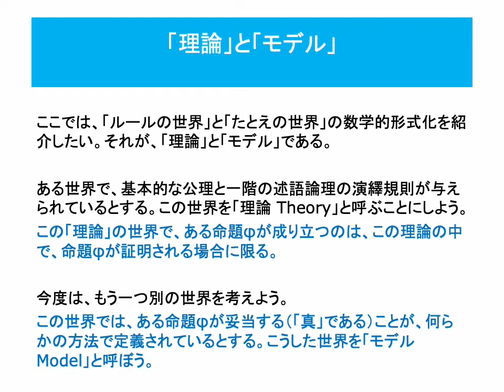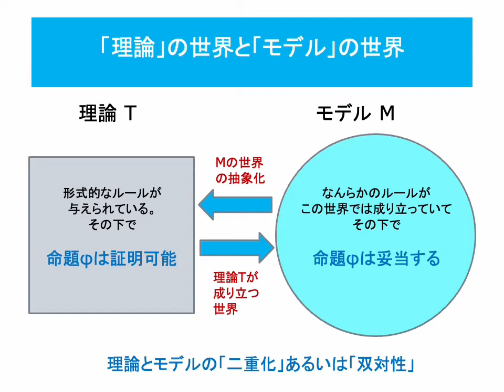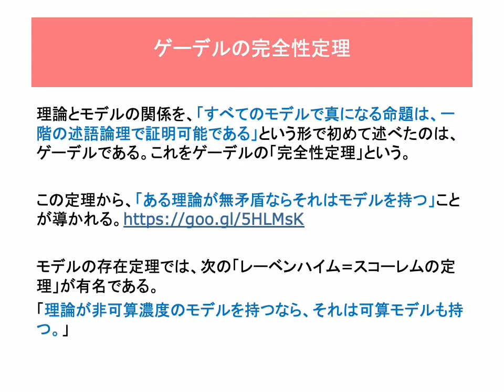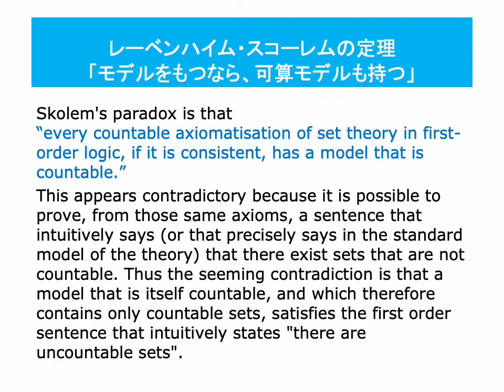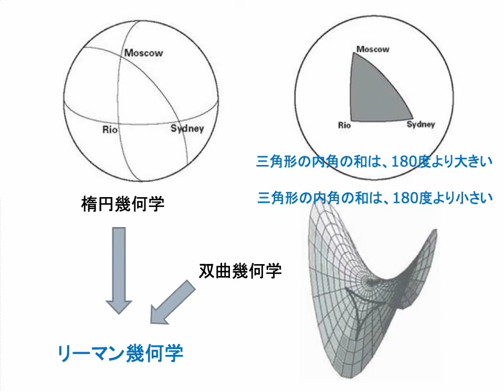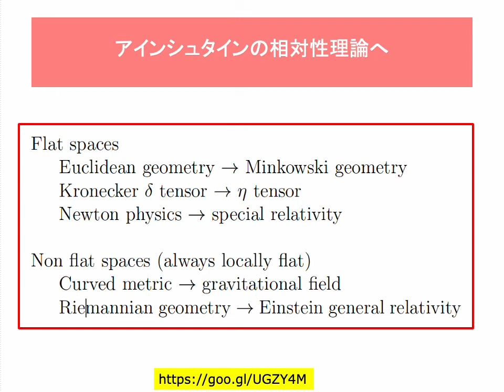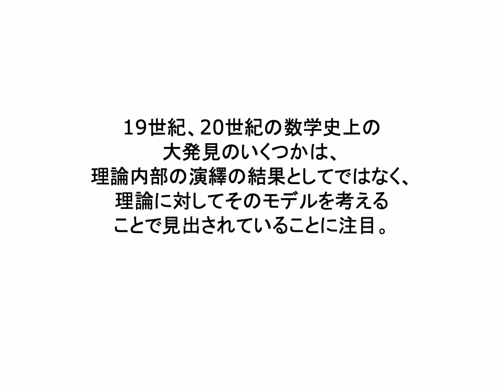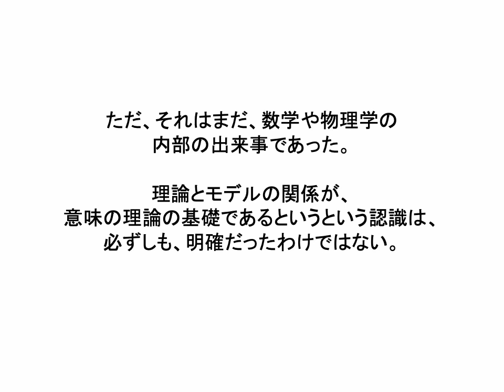「理論」と「モデル」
「君は「ゲーデルの完全性定理」を知っているか？ 」

「ゲーデルの完全性定理？」ミスタイプではありません。

「ゲーデルの不完全性定理」は有名なのですが、それは数学的証明の原理的限界を示したもので、何か新しいことを数学的に証明するには、ほとんど役に立たないのです。

ゲーデルには彼の名前がついた「完全性定理」という定理があるのです。ゲーデルの「完全性定理」は、後で述べる「モデル論」の基礎として、20世紀の数学に大きな影響を与えます。

前回、小学生の算数を例に、「ルールの世界」と「たとえの世界」があることを話しました。今回のセッションのテーマである「理論」と「モデル」は、この「ルールの世界」と「たとえの世界」を数学的に定式化したものです。

「理論」の世界で、ある命題φが成り立つのは、この理論の中で、命題φが証明される場合に限ります。「モデル」の世界では、ある命題φが妥当することが、何らかの形で（証明を介さずに）与えられています

理論とモデルの関係を、「すべてのモデルで真になる命題は、一階の述語論理で証明可能である」という形で初めて述べたのは、ゲーデルです。これをゲーデルの「完全性定理」といいます。ゲーデルの完全性定理は、次のようにも言い換えられます。「ある理論が無矛盾ならば、その理論はモデルを持つ。」

理論とモデルの関係を示す、このゲーデルの定理は、とても重要なものです。なぜなら、理論にモデルを与えるということは、理論を拘束する「証明可能性」の束縛をいったん離れて、理論に可能な解釈を与えることだからです。それは、理論の意味を、別の言葉で別の視点で考えることを可能にします。

「非ユークリッド的幾何学の発見」「非カントール的集合論の発見」という、19世紀、20世紀の数学史上の大発見は、それまでの理論の内部の演繹の結果としてではなく、理論に対してそのモデルを考えることで見出されていることに注目しましょう。

それは、理論のモデルを通じて、理論の意味するものを考えるということが、理論の大きな飛躍を生み出すということを示しています。それはまた、理論のモデルと目された実在的対象としての自然に対する認識の飛躍をもたらしました。

詳しいことは、スライドとビデオを参照ください。

ただ、それはまだ、数学や物理学の内部の出来事でした。理論とモデルの関係が、今回のセミナーのテーマである、意味の理論の基礎であるというという認識は、必ずしも、明確だったわけではありません。

それには、さらなる飛躍が必要でした。

「「理論」と「モデル」」 を公開しました。

まとめページ「ことばと意味の「構成性」について 」